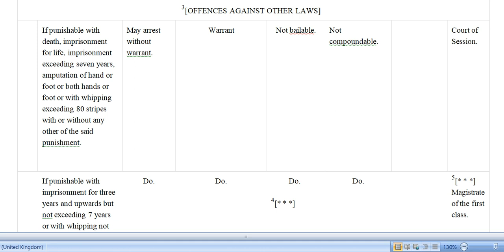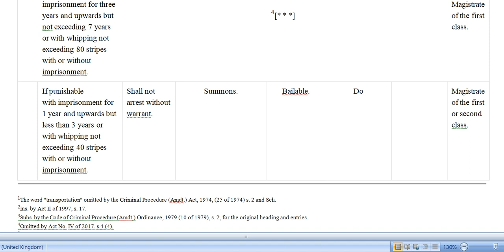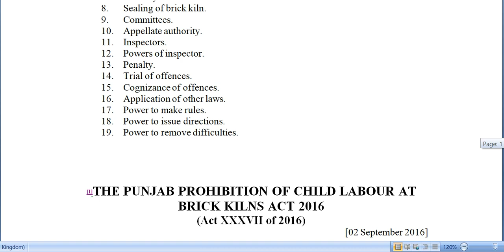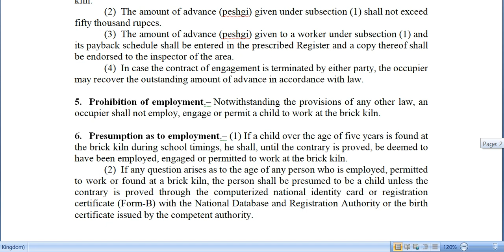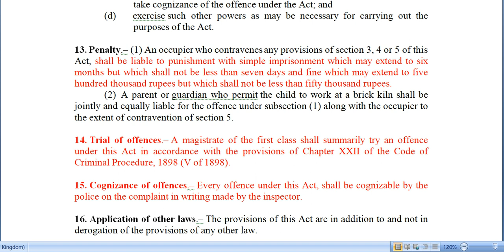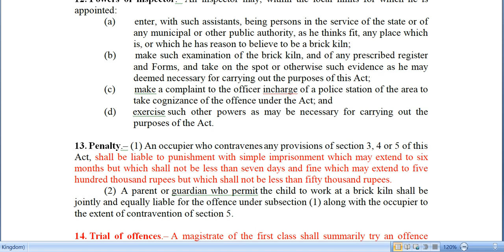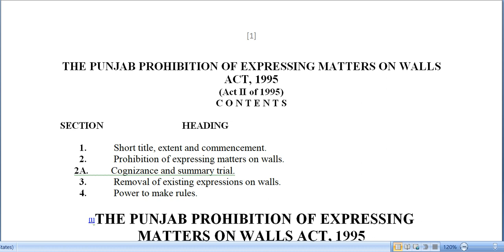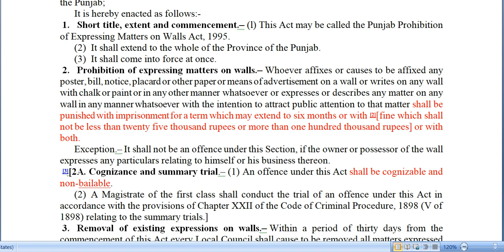How to know about Bailable or Nonbailable offences 4(b) Cr.P.C